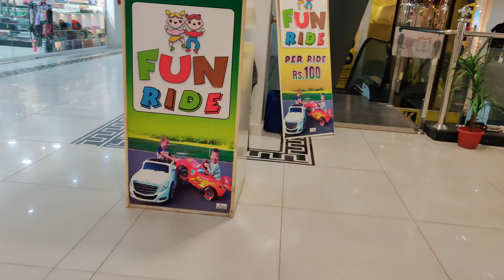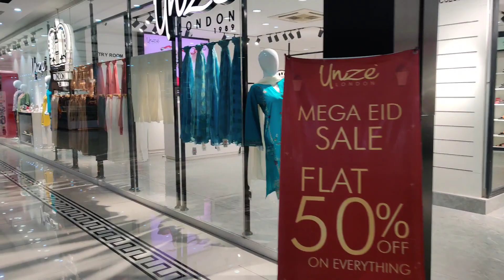Bashir Mall Rahim Yar Khan | Random Visit to Bashir Mall | Mall Of Our City | Farwa Tehreem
BASHIR mall in rahim yar khan
1st shopping mall in rahim yar khan
Visit mall with us
Lots of variety
Farwa Tehreem